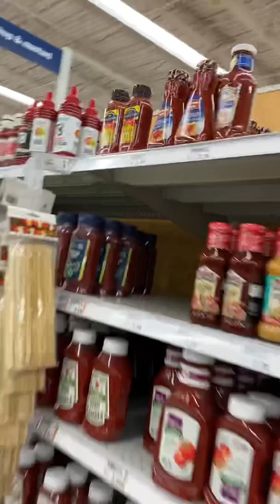Alarm hunting in Meijer￼